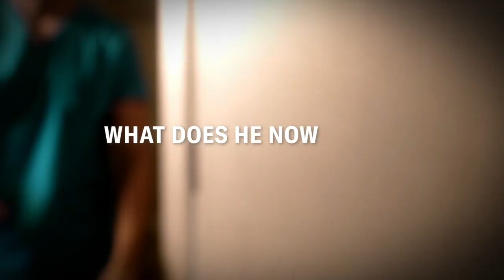All-New 20/20 True Crime | Friday 9/8c on ABC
For the first time, Dean Faiello aka “Doctor Deceit” tells his story. The stunning 20/20 true crime event special breaks Friday night at 9/8c on ABC. Stream next day on Hulu.